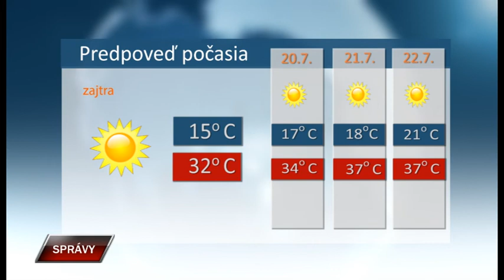Spravy 18 7 2022